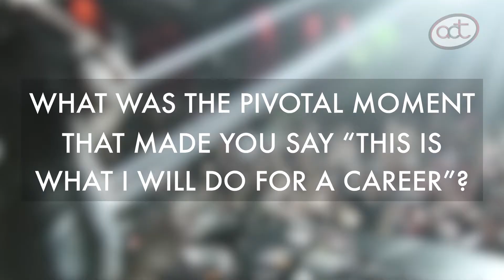Caught in the ACT – Cory FitzGerald – Ep. 1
Caught in the ACT -- In this new ACT video series, we speak with industry influencers about their inspiration, best practices, and what drives them. Each month we’ll focus on a new subject, asking the same questions of each. We’ll explore their style, personality and what drew them to the industry.

This episode features Cory FitzGerald, a Senior Design Partner at Silent House Productions. His recent projects include designing for a variety of artists such as Bruno Mars, Beyoncé, Justin Bieber, Jennifer Lopez, Janet Jackson, Gwen Stefani, Skrillex, and many more.